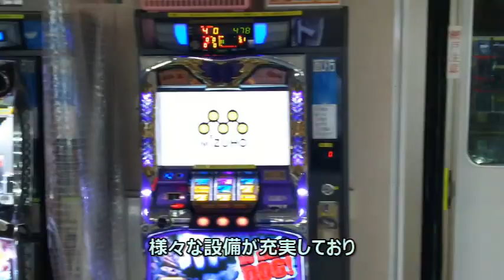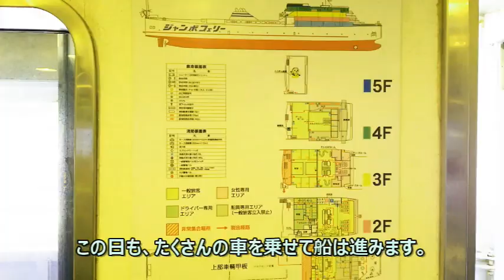ありがとう！！ ジャンボフェリー こんぴら２ （曲：二人を結ぶジャンボフェリー）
2022年12月17日、こんぴら２は新造船あおいにバトンタッチし、引退いたしました。
23年間お疲れ様でした。

以前くろっぱらあいらんどでは、こんぴら２の動画をアップした際に、最後の1分40秒をメモリアル動画にしていましたが、その部分だけの視聴率が非常に高かったため、あえてその部分だけを抜き取ってアップいたしました。
再掲載で恐縮ですが、ご視聴いただけると幸いです。

こんぴら２、ありがとうございました！！

くろっぱらあいらんどでは、アミューズメント・観光・ポケモンGOをメインに発信しています。
おうちにいながら旅行やお出かけをした気分になってもらえたらと思い開設しました。
コメントにつきまして、誹謗中傷などは削除対象となります。
個人情報などの書込みもお断りしております。

FR18-2